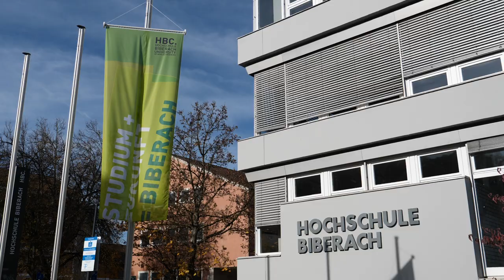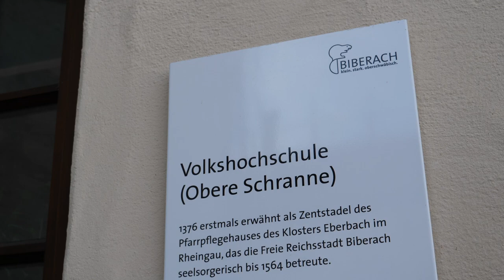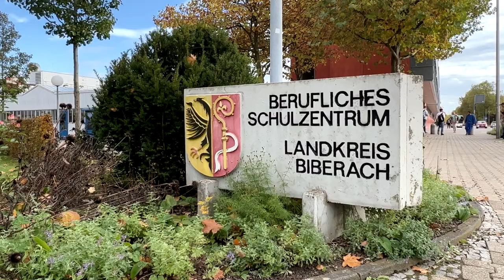Hallo Biberach - Hallo Bildung!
In Biberach haben wir viele Bildungseinrichtungen. Wir haben zum einen die Hochschule, eine Einrichtung des Landes, die mit einem Campus hier in der Innenstadt und einem Campus im Gewerbegebiet Aspach vertreten ist.

Dann haben wir ganz viele städtische Einrichtungen, die sich wie eine Perlenkette um den Innenstadtring ziehen. Wir haben viele schöne, modern ausgestattete, Kindertageseinrichtungen, die verschiedene Schwerpunkte haben und damit eine Auswahl für die Eltern bieten. Außerdem investieren wir seit Jahren in neue Einrichtungen und sanieren Einrichtungen, wie beispielsweise den neuen sechsgruppigen Kindergarten im Hauderboschen. Der verfügt zudem über ein modernes Betreuungskonzept für Kinder von 1 bis 6 Jahren in familienartigen Gruppen.

Bei unseren Grundschulen legen wir sehr großen Wert auf das Motto: "Kurze Beine, kurze Wege" und die weiterführenden Schulen konzentrieren sich hier in der Kernstadt und bieten alle Arten von Schulen an. So verfügen wir sogar über zwei städtische Gymnasien, die sich hervorragend ergänzen.

Das Besondere am Angebot hier in Biberach ist wirklich die Vielfältigkeit. Zum Beispiel haben wir eine Musikschule, die auch Senioren-Angebote hat, aber auch für Kinder im Krabbelalter Angebote schafft. Oder ein Museum, das auch auf die unterschiedlichen Zielgruppen eingeht und die dann auch wieder miteinander zusammenarbeiten. Also so gibt es immer wieder Schnittstellen und das macht Biberach tatsächlich auch aus, dass wir eine große Anzahl an Einrichtungen haben, die gut miteinander verflochten sind, ein gutes Netzwerk haben.

Wir haben hier ganz, ganz viele Menschen mit Migrationshintergrund, natürlich jetzt auch Kriegsflüchtlinge und viele Menschen aus anderen Ländern, die hier ihre Heimat suchen und hoffentlich auch finden werden. Und für diese Menschen bieten wir auch Deutsch- und Integrationskurse an, dass sie sich hier wirklich erden können, dass sie die deutsche Sprache beherrschen, um hier auch wirklich im Arbeitsmarkt einen Platz zu finden.

Nach der Schule bietet Biberach weitere Möglichkeiten zur Ausbildung, Weiterbildung, Berufsbildung, zum Beispiel auch ergänzt durch unser Zimmerer Ausbildungszentrum
oder das Hauchler Studio im Stadtgebiet. Alles gemeinsam bietet dann die Möglichkeit für die starke Wirtschaft, ihre dringend benötigten Fachkräfte auszubilden.